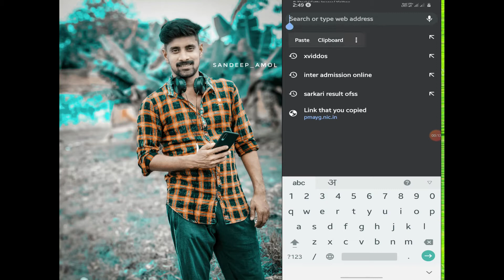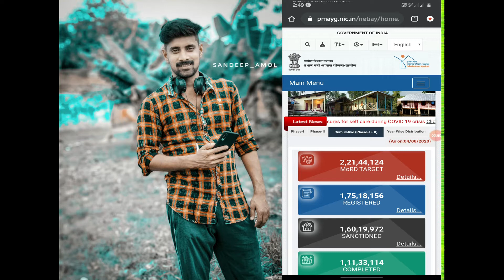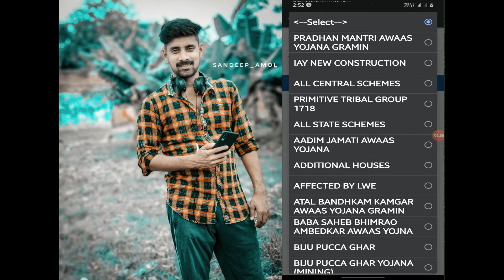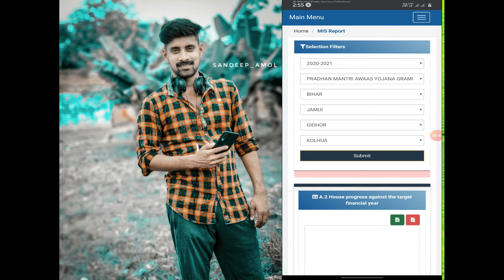pradhan mantri awas yojana new list 2020 pradhan mantri awas yojana gramin list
pradhan mantri awas yojana new list 2020  pradhan mantri awas yojana gramin list प्रधान मंत्री आवास योजना लिस्ट 2020 को कैसे देखे  देखने के लिए

pradhan mantri awas yojana new list 2020  pradhan mantri awas yojana
pradhan mantri awas yojana new list 2020  pradhan mantri awas yojanapradhan mantri awas yojana new list 2020  pradhan mantri awas yojana